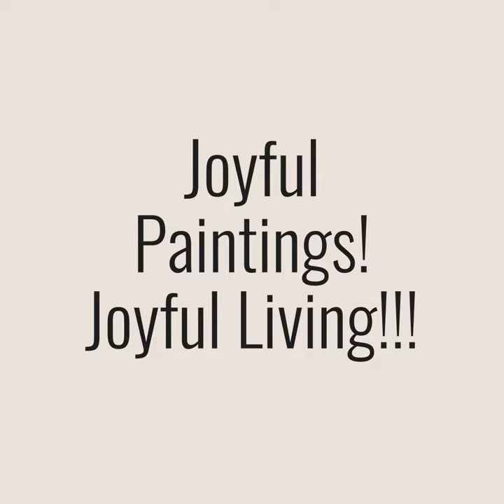Patricia Houston Paintings - MY Love For Art Is Endless - Illustrating Joyful, Mindful & Colorful!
Short Bio - The Never Give Up Artist
Patricia Houston is an Abstract & Semi Impressionist & Mental Health Advocate Artist  - born in a small village in the Dominican Republic. From a young age, Patricia has experimented with different techniques, mediums, and subjects. Largely self-taught, she developed her own artistic flair before ever attending a formal class. Patricia believes that art is an individualistic skill. She continues to combine her intuition and external inspiration to embody a “never-stop-learning” attitude while preserving her unique style. Inspired by a passion for mental health advocacy, her work focuses on creating positive mindset paintings by illustrating colorful, joyful, and mindful pieces. After almost twenty years in the United States, she spends her time expanding her knowledge base and catalog in New Jersey. In addition to her art, she maintains a commitment to herself, her loved ones, and society as a whole to act as a mental health advocate and a source of inspiration to remain persistent in pursuit of their dreams while enjoying the process of the journey itself.
Good Videos To Watch
The End Of Depressing & Boring Walls This Is How - Here In this video I'm sharing some ideas for you to decorate your walls on a low budget.
Depressed, Loss Your Purpose & Hate Your Job, Then Do Not Skip This Video - here is the link
Here is the Full Video in Which I cover Step By Step the whole process from start to end -
In this video, I also cover what is the best paper to print & the type of printer to print art is best-
Print artwork for sale, but always make sure you have good-quality paper and a reliable printer - I know you may be asking as well what is the best printer to print your art, how I can make art print to sell, how to print your own art, how to, learn how to print your own art- Patricia Houston visual artist is going to walk you through some basic steps.